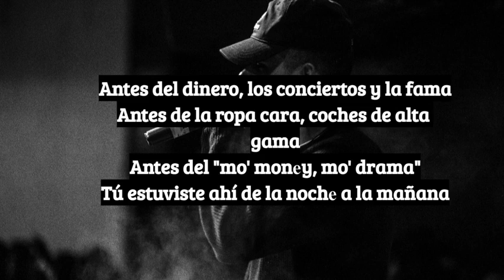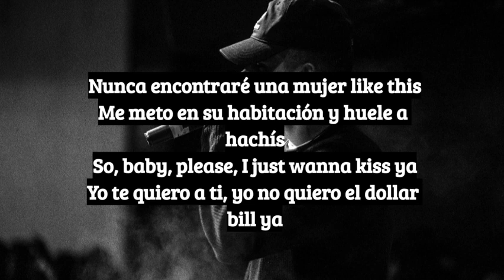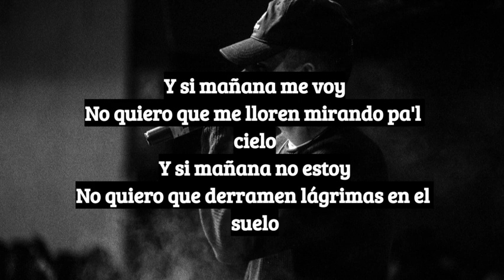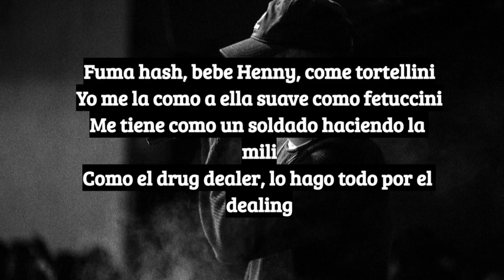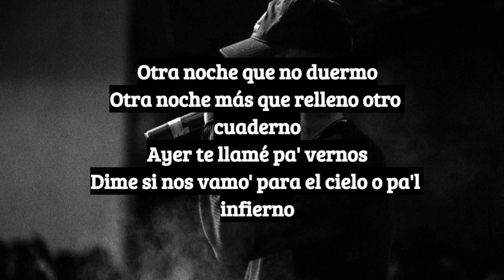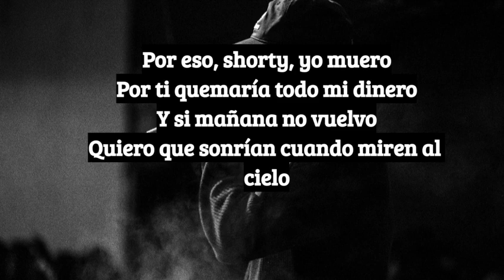FERNANDOCOSTA - SHORTY(LETRA)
Canción de Fernandocosta de su último disco TIRITITANDO